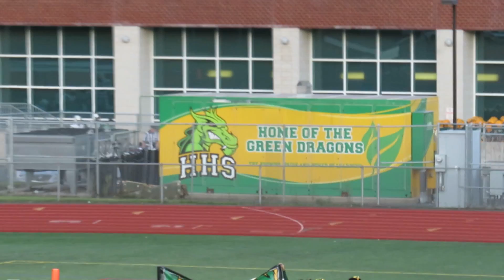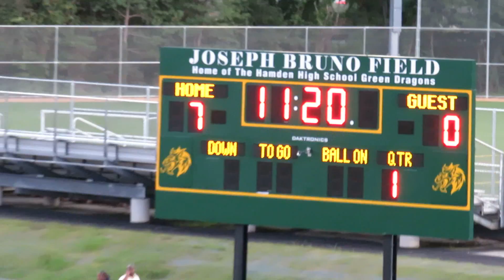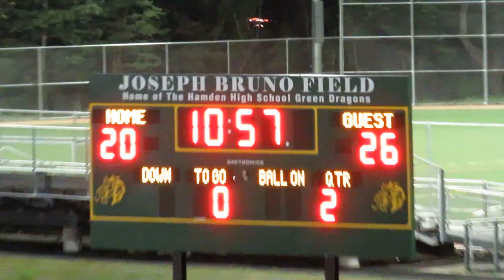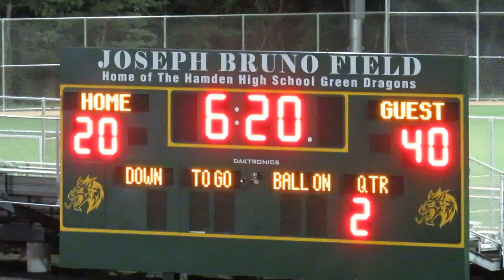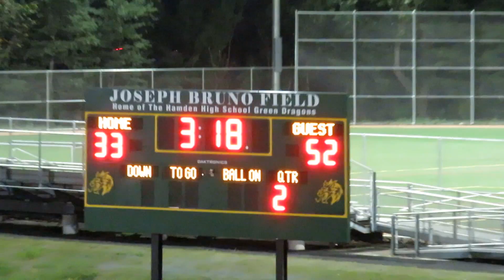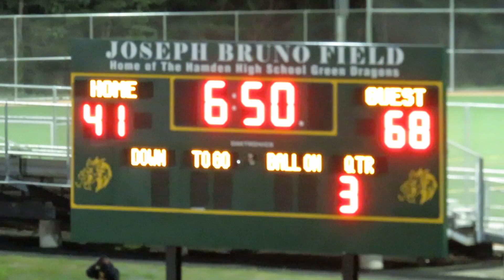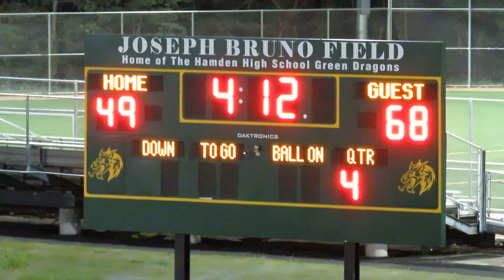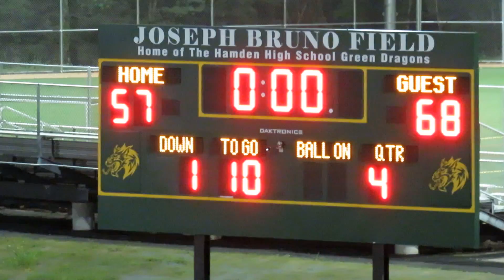Norwalk vs Hamden combine to score 125 points - Football Video Highlights - September 08, 2017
Shot from the Stands

Norwalk Bears vs Hamden Green Dragons
Both teams combine to score 125 points
Football Game Video Highlights
Joseph Bruno Field
Hamden High School
Hamden, Connecticut